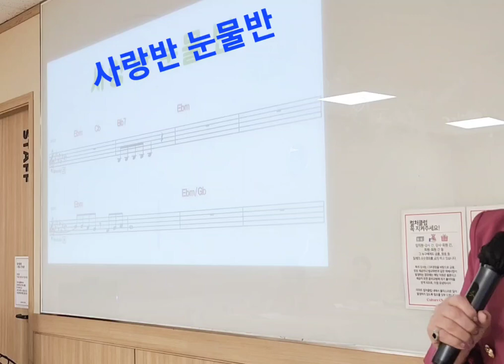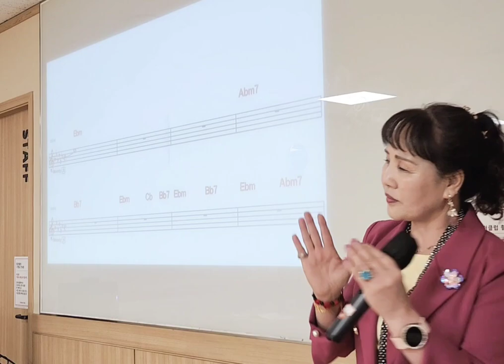사랑반 눈물반 /노래 이자영 /원곡 진해성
2024.3.7 이천이마트 이자영 명품노래교실/ 신곡배우기